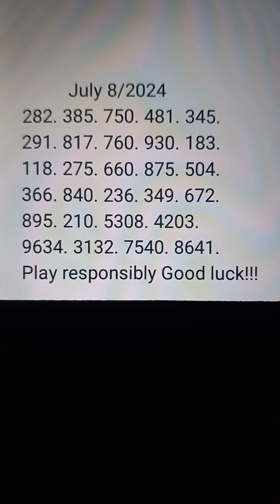daily predictions pick 3&4 lottery